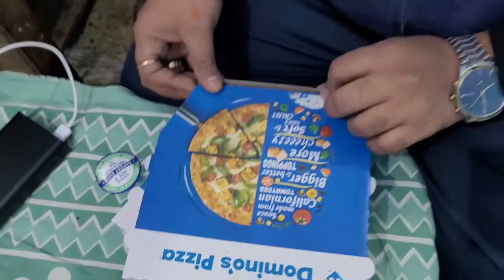Pre Anniversary Celebration || Pizza Party at Home